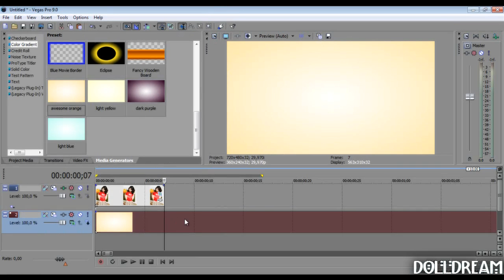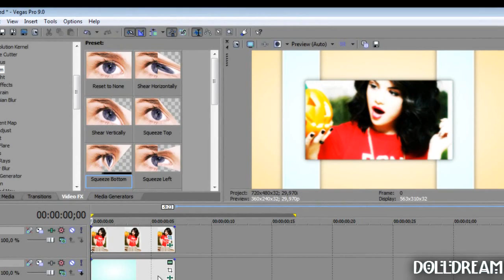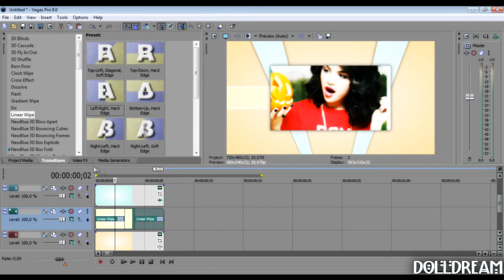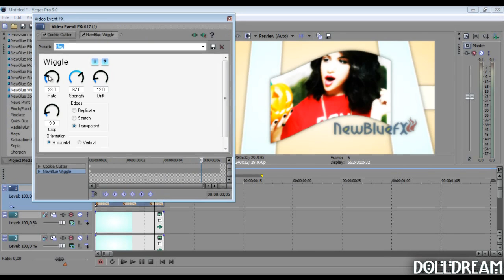Sony Vegas Effect Tutorial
just a simple effect tutorial ^^